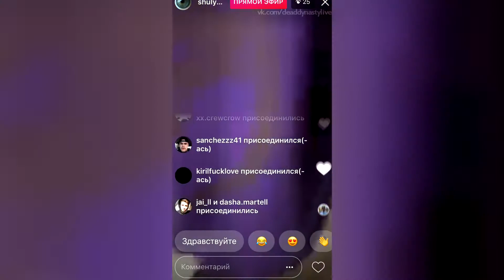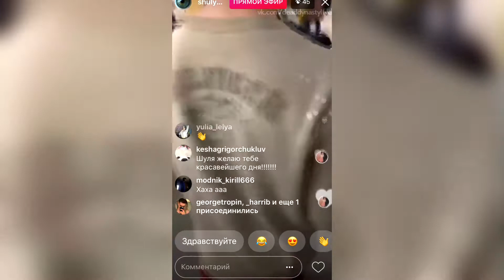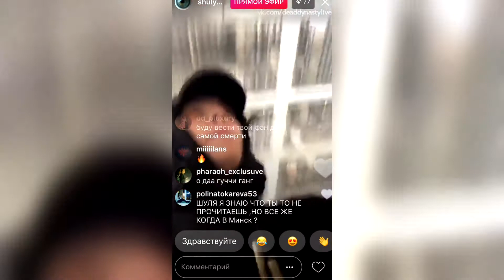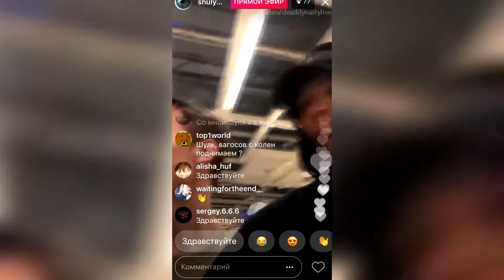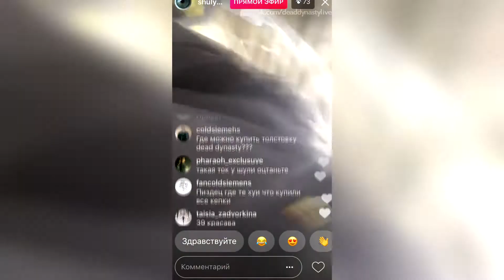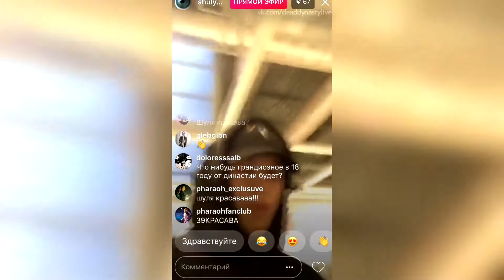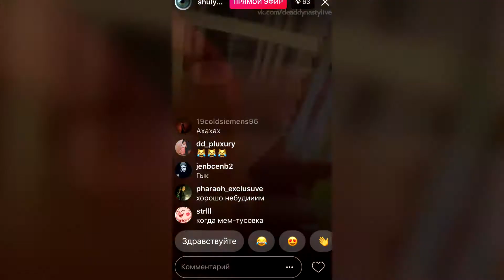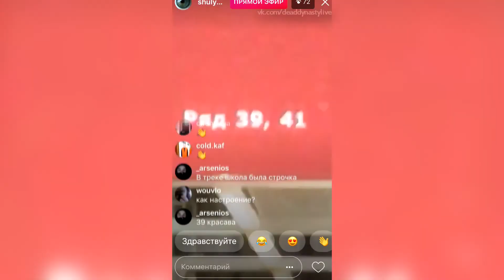SHULYA – 8 января 2018 [Instagram]